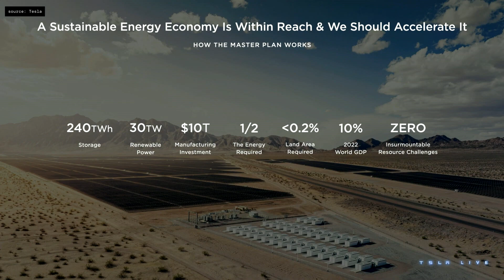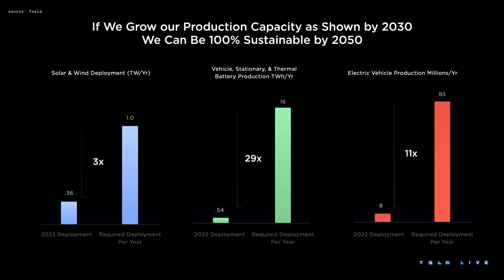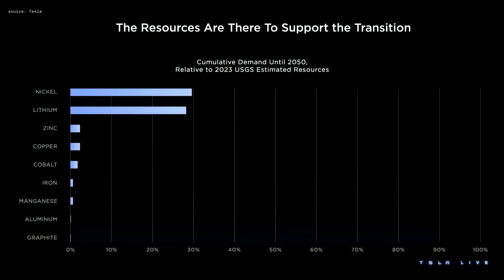Tesla Master Plan 3 in 4 minutes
Elon Musk's firm revealed details about its newest Master Plan 3.0 and its plans to expand to "extreme scale" at Tesla's Investor Day.